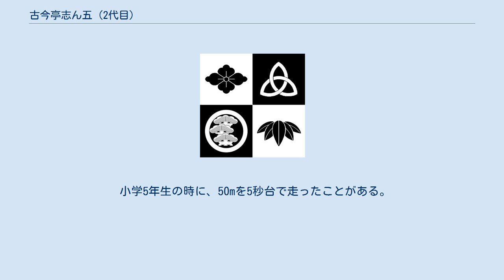古今亭志ん五 (2代目)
二代目 古今亭 志ん五（ここんてい しんご、1975年6月16日 - ）は、落語家。
落語協会所属の真打。
紋∶鬼蔦。
出囃子∶『ゲイシャワルツ』。
本名：内野 喜章。
 1975年6月16日生まれ、O型、ふたご座。
埼玉県川越市出身。
 1998年、立正大学法学部卒業。
その後職を転々とし2003年に初代古今亭志ん五に入門し、前座名章五となる。
 2006年、二ツ目昇進し古今亭志ん八を襲名。
2003年入門の同期、古今亭文菊・柳家小八・三遊亭ときん・鈴々舎馬るこ・五代目桂三木助・柳亭こみち・古今亭駒治・柳家小平太・柳家勧之助との10人で、「TEN」というユニットを組んでいた。
2010年に師匠志ん五が死去したため、六代目古今亭志ん橋門下に移る。
 2017年9月21日、五代目桂三木助・柳亭こみちと共に真打に昇進。
同時に前師匠の名跡・志ん五を襲名し、出囃子も初代志ん五夫人の勧めにより『芸者ワルツ』に変更した。
 小学5年生の時に、50mを5秒台で走ったことがある。
（ただし、50m走の日本記録ですら朝原宣治選手が出した5秒75であり、11歳運動部所属者の平均値が8.69であることを考えると、考え難い数字である） 小学6年生の時に学級委員長に立候補するも、自分が入れた1票しか票が集まらなく落選する。